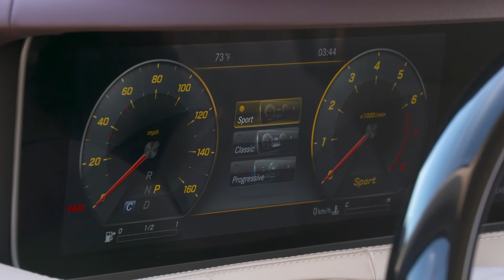Mercedes-Benz S 560 Cabriolet 2017 Driving | Exterior Design | Interior design Footage